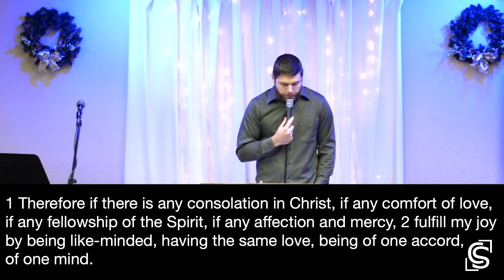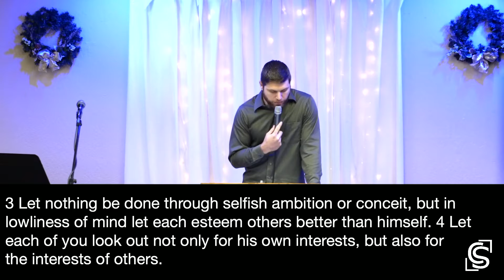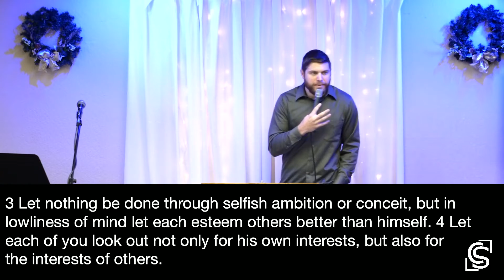A Loving Family: Philippians 2:1-4